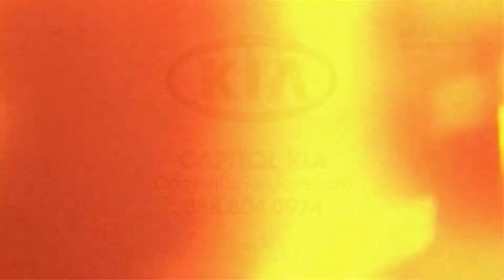2012 Kia Optima- Customer Reivew | Capitol KIA San Jose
Jen McGeachy bought her 2012 Kia Optima at Capitol Kia in San Jose at the Capitol Expressway Auto Mall. The Del Grande Dealer Group wants to make sure you are a happy car buyer, find out why she is leaving Capitol Kia as a happy car buyer. She had a great experience working with Bomdad!